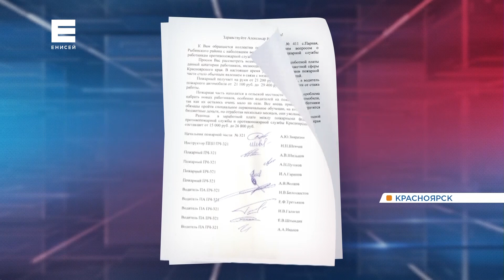Прямая линия с губернатором Александром Уссом: главное